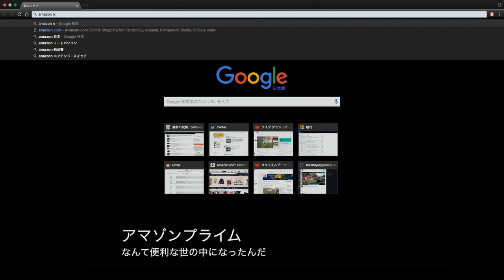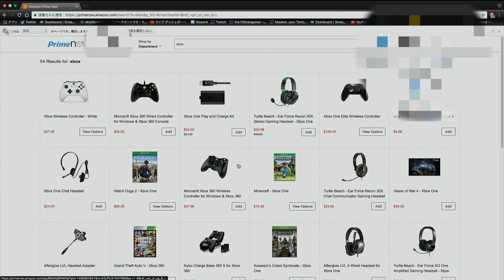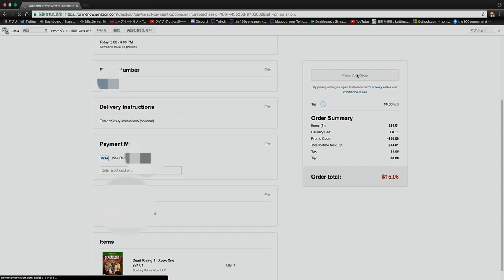#31 ひゃくさんぽ | アマゾンNOW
【動画の説明】
ゲームをアマゾン NOWで買ってみた

【使用機材】
収録ソフト ► OBS
マイク ► MKH 50
プリアンプ ► Avalon 737SP
ボイスチェンジャー ► TC Helicon VLT2